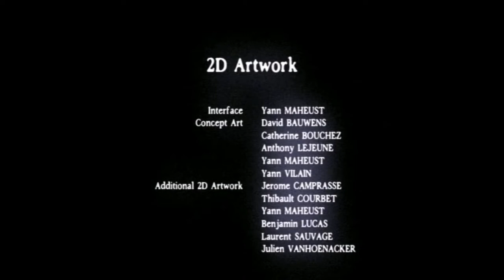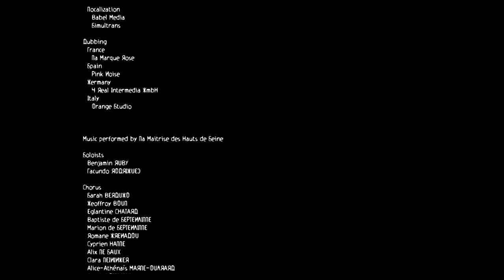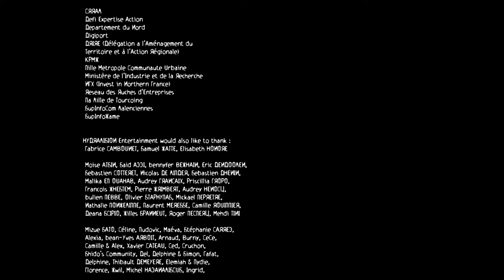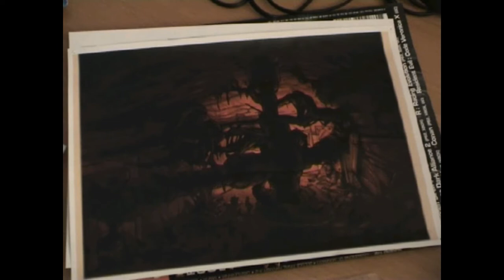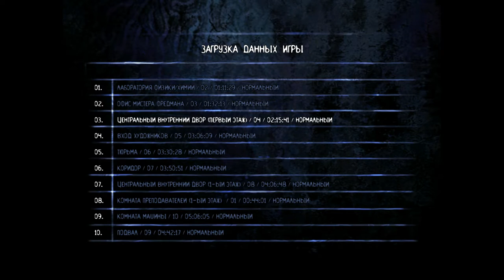Obscure Прохождение #7 Все выжили. Финал.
В американской старшей школе Лифмор таинственно пропадают ученики, которых так и не находят. Группа старшеклассников решает расследовать тревожные события после того, как один из их друзей загадочно исчезает.